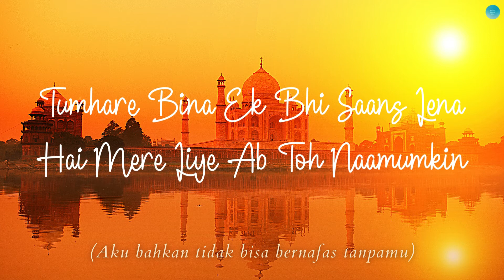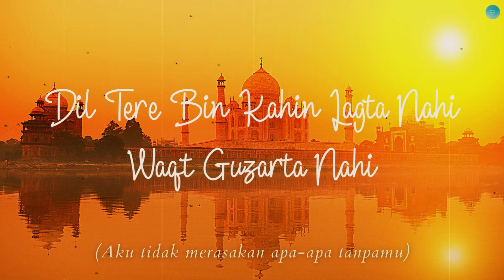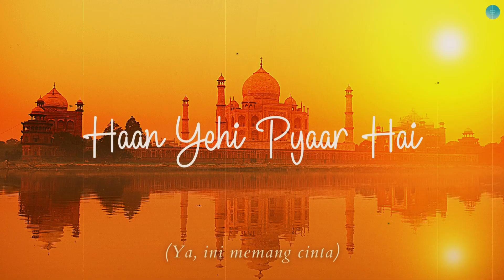Kya Yehi Pyaar Hai (Lirik Terjemahan) | Sunny Kaushal, Nushrratt | Armaan Malik, Amaal M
lirik terjemahan kya yehi pyaar hai,
lirik terjemahan bollywood,
kya yehi pyaar hai songs,
armaan malik songs,
sunny kaushal,
aktris bollywood,
lyrics video kya yehi pyaar hai,
lyrics translation kya yehi pyaar hai,
lirik indonesia kya yehi pyaar hai,
lagu bollywood enak,
lagu lama india,
lagu armaan malik,
lagu india enak,
music video bollywood songs,
pecinta bollywood,
pecinta lagu india,
armaan malik hits songs,
amaal malik songs,
kya yehi pyaar hai remake,
lagu hindi,
hindi songs,
amaal malik,

And give a thumbs up for this video.
Hope you're guys enjoy and like it :)
XOXO.